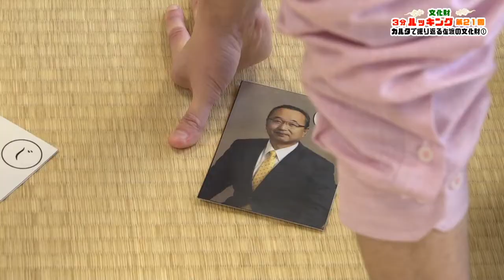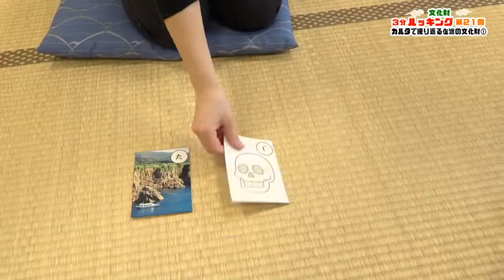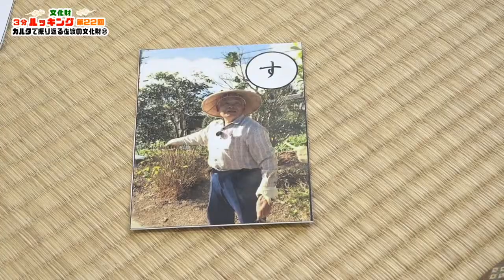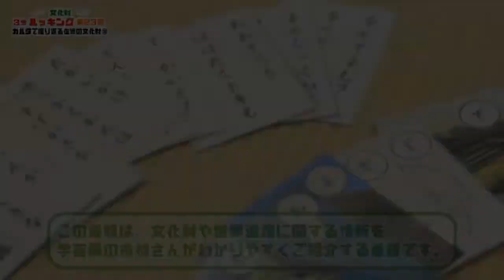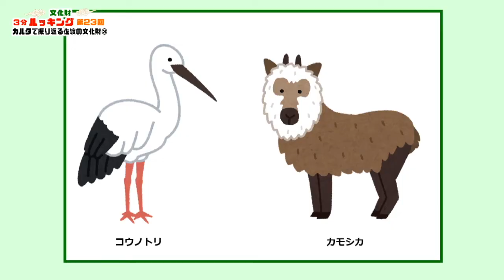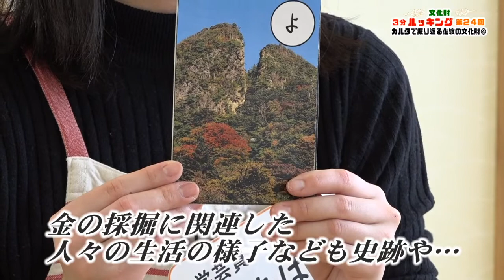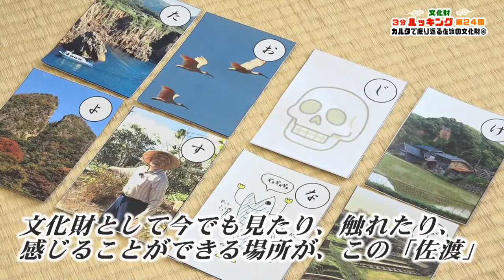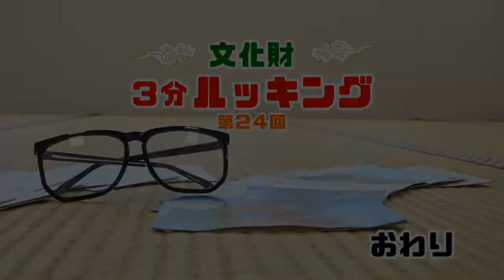文化財3分ルッキング 第21回～24回「カルタでふりかえる佐渡の文化財」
佐渡は新潟県内でも特に文化財が多いことをご存知ですか？
その文化財や世界遺産について楽しく分かりやすく解説・紹介する、CNSテレビ（コミュニティネットワーク佐渡）の人気番組「文化財3分ルッキング」のYoutube版です。

・オリジナルカルタで振り返る「佐渡の文化財」
・文化財のつながりが見える島、佐渡！
・カルタ勝負の行方は！？